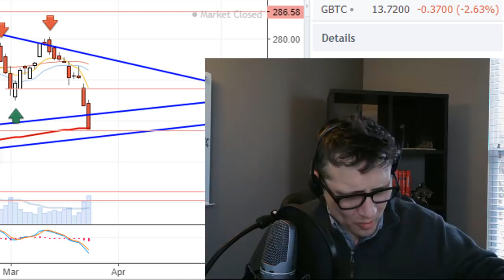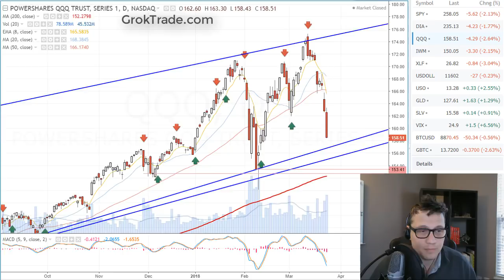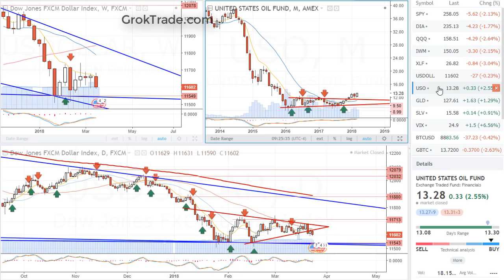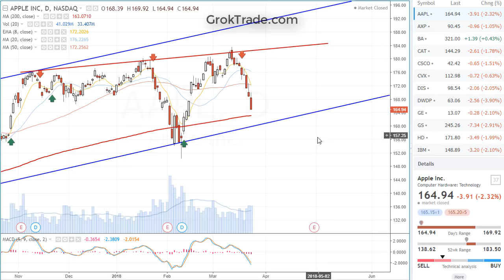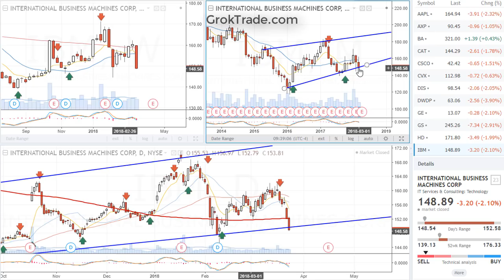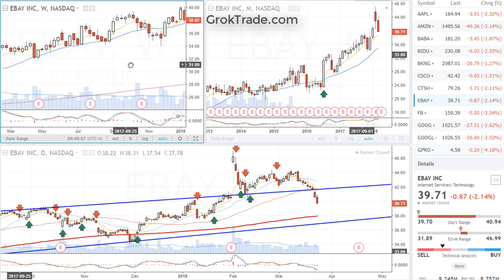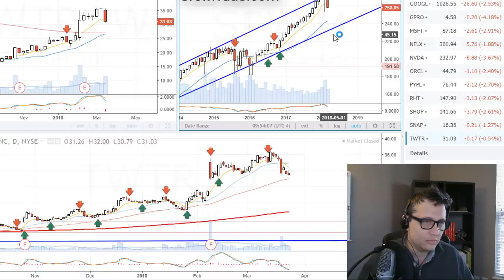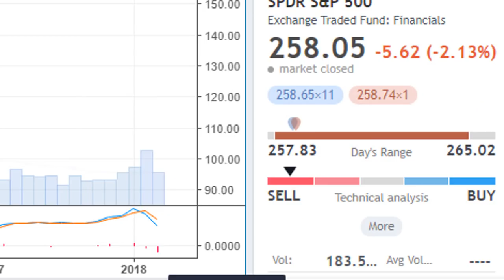Stock Technical Analysis Weekend 3-25-18